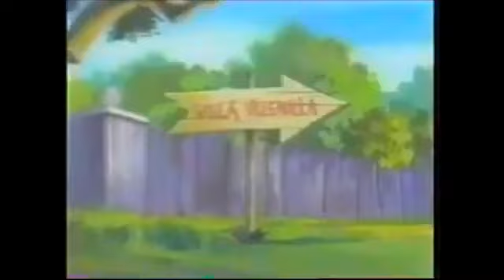Tanda Comercial Nickelodeon Latinoamérica (Abril 1998)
Créditos: @MediaTube92